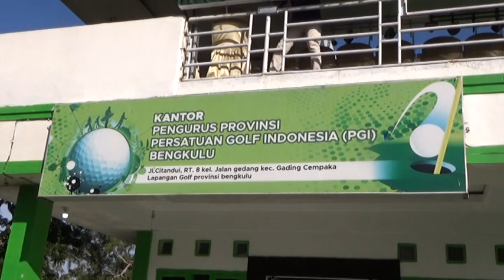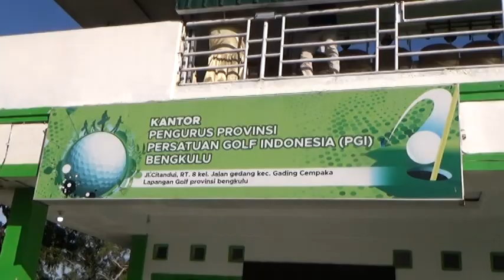Investor Korea Tertarik Kelola Lapangan Golf